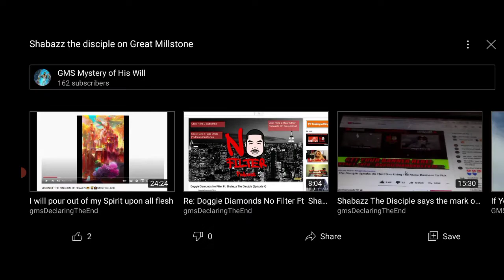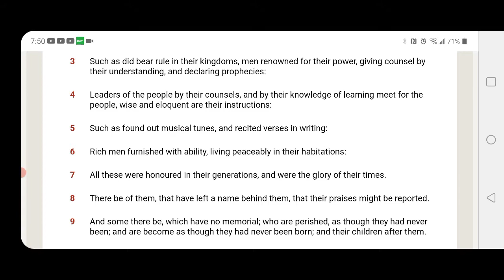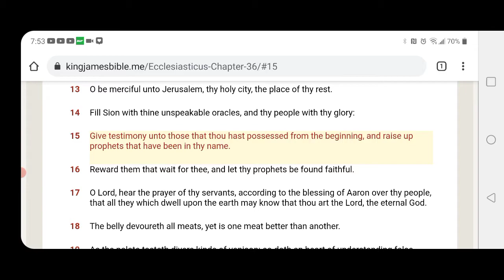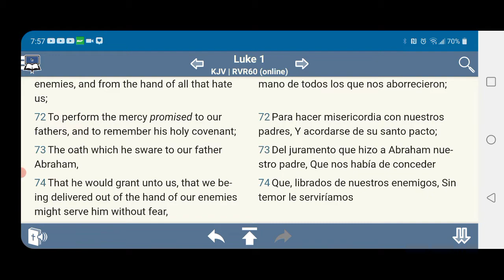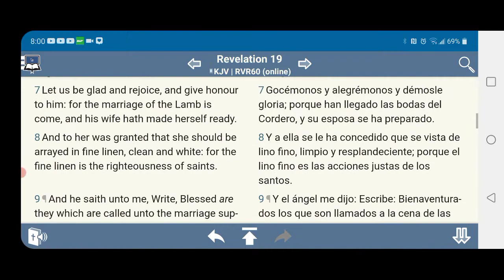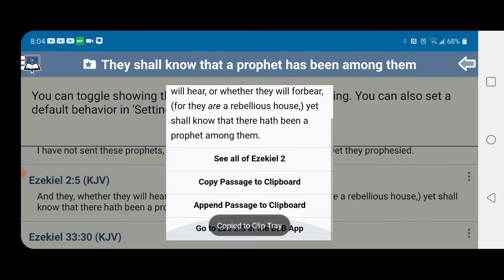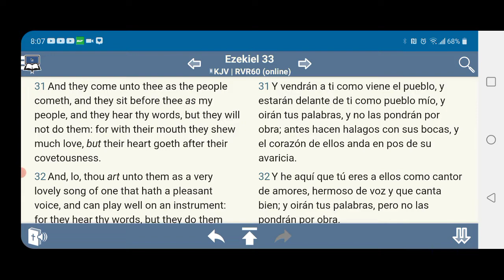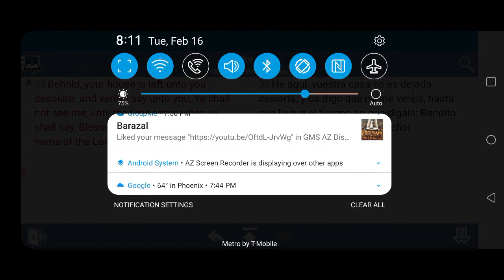Then shall they know that a prophet hath been among them